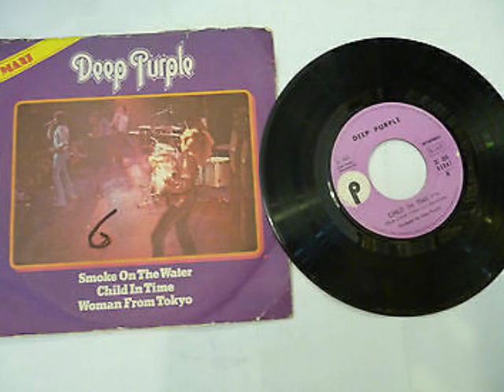Deep Purple - Child in time (single version)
Singolo del 1972.